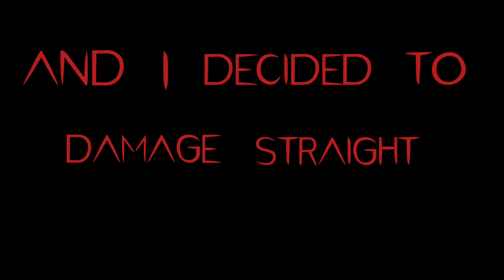THE EVIL || BGMI MONTAGE || STRIX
GAMEPLAY BY: @Siddha Gaming ____________________________
𝙙𝙚𝙫𝙞𝙘𝙚 : poco f1
𝙨𝙤𝙛𝙩𝙬𝙖𝙧𝙚 𝙪𝙨𝙚𝙙 : KINEMASTER
ALIGHT MOTION
1. 𝒄𝒐𝒑𝒚𝒓𝒊𝒈𝒉𝒕 𝑫𝒊𝒔𝒄𝒍𝒂𝒊𝒎𝒆𝒓 𝑼𝒏𝒅𝒆𝒓 𝒔𝒆𝒄𝒕𝒊𝒐𝒏 107 𝒐𝒇 𝒕𝒉𝒆 𝒄𝒐𝒑𝒚𝒓𝒊𝒈𝒉𝒕 𝒂𝒄𝒕 1976, 𝒂𝒍𝒍𝒐𝒘𝒂𝒏𝒄𝒆 𝒊𝒔 𝒎𝒂𝒅𝒆 𝒇𝒐𝒓 ' 𝒇𝒂𝒊𝒓 𝒖𝒔𝒆 ' 𝒇𝒐𝒓 𝒑𝒖𝒓𝒑𝒐𝒔𝒆 𝒔𝒖𝒄𝒉 𝒂𝒔 𝒄𝒓𝒊𝒕𝒊𝒄𝒊𝒔𝒎 , 𝒄𝒐𝒎𝒎𝒆𝒏𝒕, 𝒏𝒆𝒘𝒔 𝒓𝒆𝒑𝒐𝒓𝒕𝒊𝒏𝒈 , 𝒕𝒆𝒂𝒄𝒉𝒊𝒏𝒈, 𝒔𝒄𝒉𝒐𝒍𝒂𝒓𝒔𝒉𝒊𝒑, 𝒂𝒏𝒅 𝒓𝒆𝒔𝒆𝒂𝒓𝒄𝒉 I make no money by making this video. any music used in the video is the property of their respective owners and artists ____________________________
 EMOTE PACK BY - @SixtyNine